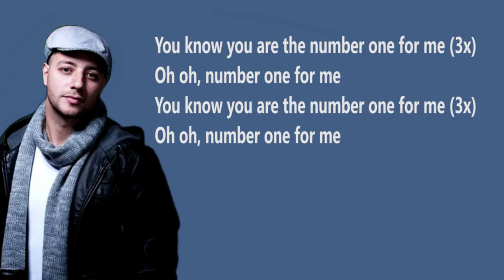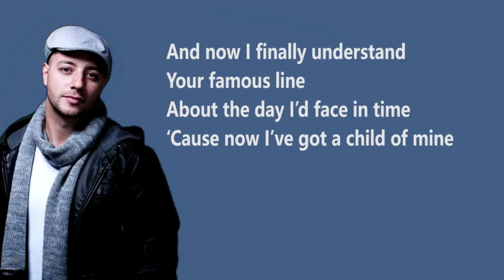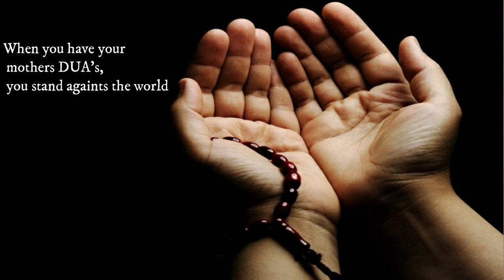EGC-20-21-1-NUMBER ONE FOR ME-MAHER ZAIN-Komputer1-191022304-MUHAMMAD SYAKIR BIN YACOB